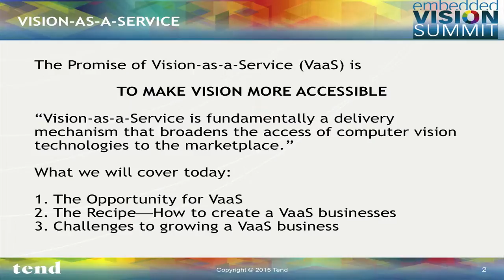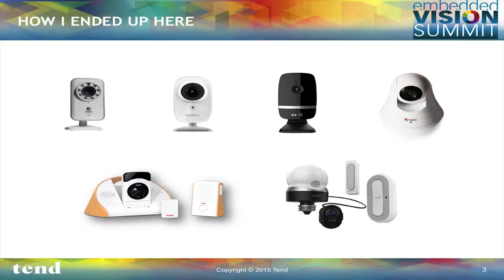Tend's Herman Yau Explains the Vision-as-a-Service Architecture and Business Model (Preview)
For the full version of this video, along with hundreds of others on various embedded vision topics, please

Herman Yau, Co-Founder and CEO of Tend, presents the "Vision-as-a-Service: Democratization of Vision for Consumers and Businesses" tutorial at the May 2015 Embedded Vision Summit.

Hundreds of millions of video cameras are installed around the world—in businesses, homes, and public spaces—but most of them provide limited insights. Installing new, more intelligent cameras requires massive deployments with long time-to-market cycles. Computer vision enables us to extract meaning from video streams generated by existing cameras, creating value for consumers, businesses, and communities in the form of improved safety, quality, security, and health.

But how can we bring computer vision to millions of deployed cameras? The answer is through "Vision-as-a-Service" (VaaS), a new business model that leverages the cloud to apply state-of-the-art computer vision techniques to video streams captured by inexpensive cameras. Centralizing vision processing in the cloud offers some compelling advantages, such as the ability to quickly deploy sophisticated new features without requiring upgrades of installed camera hardware. It also brings some tough challenges, such as scaling to bring intelligence to millions of cameras.

In this talk, Herman explains the architecture and business model behind VaaS, shows how it is being deployed in a wide range of real-world use cases, and highlights some of the key challenges and how they can be overcome.